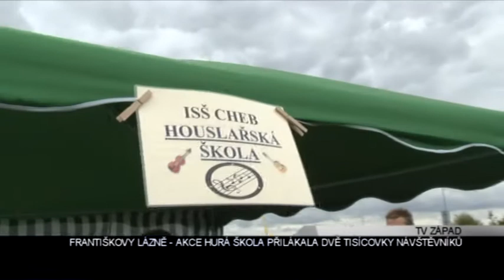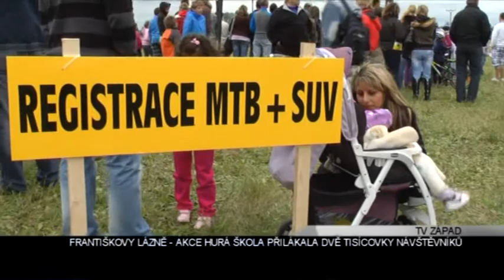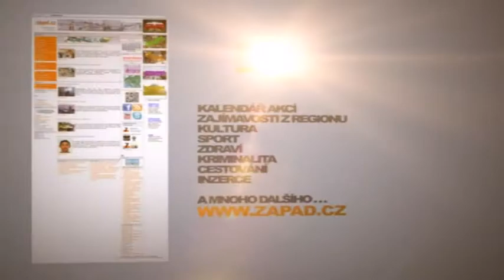Františkovy Lázně: Akce Hurá škola přilákala dvě tisícovky návštěvníků (TV Západ)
Letošní již 14. ročník akce Hurá škola se odehrál poblíž čerpací stanice u Františkových Lázní. Program, který byl pro veřejnost zdarma, nevynechaly v sobotu 15. září zhruba dvě tisícovky lidí. Především na rodiny s dětmi zde čekal pestrý program na celý den. Pořádání tohoto dne se vyvinulo s původního dětského dne, který, s ohledem na množství kryjících se akcí v červnu, přesunul pořadatel na začátek září.

"Děti dostaly do všech škol omalovánky a tam byla slosovatelná vstupenka. A vítěz mohl vyhrát auto na víkend", prozradil jedno z dalších lákadel pořadatel Jiří Werner.

V programu nechyběla pohádka pro děti. Celým dnem provázela moderátorská dvojice. Kromě jiného byla vyhlášena soutěž o akustickou kytaru, kterou vyrobila chebská houslařská škola. Zájemci si mohli vyzkoušet paintball nebo shlédnout ukázku jízdy, i se projet s rallye závodníkem Vojtěchem Štajfem.

Jan Balga připravil výstavku dravců s odborným výkladem. Sovy a poštolky byly v obležení dětí. Nejvíce pozornosti upoutala samice orla skalního Tara. Její otec pochází z Kyrgyzstánu, matka ze Slovenska. Tara je uměle odchovaná.

"Ten pták v plné kondici váží sedm kilo. Teď má 5,2 rozpětí křídel 2,20 metru", popsal Balga.

Orel skalní dokáže ulovit zvířata od zajíce po srnku. Děti také obdivovaly fenu mohutného pyrenejského horského psa s dvěma štěňaty. Mohly si zblízka prohlédnout hasičskou techniku a vyzkoušet si vysokozdvižnou plošinu. Na programu byla i ukázka uhašení vozu.

Na akci zavítal herec a režisér Ondřej Kepka. Ten přidal zajímavou historku z natáčení seriálu Arabela, kdy místo kontrolovaného hoření peřiny došlo k menšímu požáru, což slavný Vladimír Menšík komentoval nepublikovatelnými výrazy.

"Museli jsme to potom celé předabovat, v rámci postsynchronů se to přemlouvalo, takže do těch slov jako "Do háje" a podobně, a bylo to samozřejmě ostřejší, se dávaly slušné verze, takže kdo umí odezírat a vypnul by si zvuk na konci toho prvního dílu, tak podle těch retnic by poznal jaký je ten originál Vladimíra Menšíka",  prozradil přítomným.

Pro soutěživé návštěvníky byl připraven závodní okruh pro kola, běžce a vozy SUV.  Organizátoři připravili 4 kategorie. V jízdě na kole děti do jednoho metru výšky, nad jeden metr, kategorie mužů a běh.

"Trať jsme udělali v délce osmi set metrů. Je to rovinatá trať s mírnými nerovnostmi", uvedl Miroslav Piskáček, ředitel tohoto závodu.

Připraveny byly poháry, medaile a drobné dárky od sponzorů. V kategorii do jednoho metru zvítězila Kristýna Gogová z Chebu. Nad jeden metr dominoval Rudolf Griessl z Team Bike Březová. V kategorii mužů bral první místo Petr Schubert z Ašských bikerů. V běhu utekla ostatním Veronika Nohejlová z SKP Union Cheb.

Zajímavostí byl závod SUV. Zúčastnit se mohl každý buď se svým, nebo vypůjčeným vozem.

"Bylo to rozdělené na jízdu zručnosti a i zručnost nasednutí do auta, měření oleje a takové drobnosti, protože ježdění autem není jen točení volantem, takže jsme to pojali takhle", popsal ředitel tohoto závodu Otakar Zenkl.

Celkem se zúčastnilo 15 zájemců s nejrůznějšími značkami vozidel. Vyhlášeno bylo pět nejlepších. Přitom bylo dělené první místo. Na něm se umístil Kromphoffmann a Koura. Jako předjezdec jel s malým vozem závodník Vojtěch Štajf a přesto byl o dvě vteřiny rychlejší. Zdaleka nejrychlejší ale byli koně s jezdci.

"Nastavily se jim podobné podmínky jako závodníkům v autech a ten kůň je naprosto výjimečný, protože dokázal trať zajet o 15 vteřin rychleji, než to nejrychlejší auto. To mě hodně překvapilo", podivoval se Zenkl.

Na závěr vydařeného dne ještě zahrály kapely Sběrné surovosti a Abba stars.